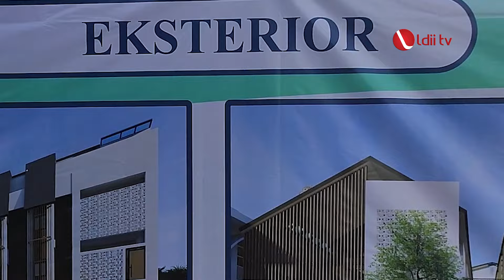LDII TV : Panewu Depok Letakan Batu Pertama PPM Wisma Winasis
Panewu Depok, Wawan Widiantoro, meletakkan batu pertama pembangunan Pondok Pesantren Mahasiswa (PPM) Wisma Winasis, naungan PC LDII Kapanewon Depok, pada Rabu (22/5). Proyek tersebut berlokasi di Krangkungan, Condongcatur, Depok, Sleman, Daerah Istimewa Yogyakarta (DIY).

Wawan mengapresiasi Yayasan Insan Prima dan LDII yang terus memikirkan masa depan bangsa dan generasi muda Indonesia. “Semoga menjadi teladan untuk mewujudkan kerukunan dengan menghadirkan lingkungan yang toleran,” imbuhnya.

Facebook : Lembaga Dakwah Islam Indonesia